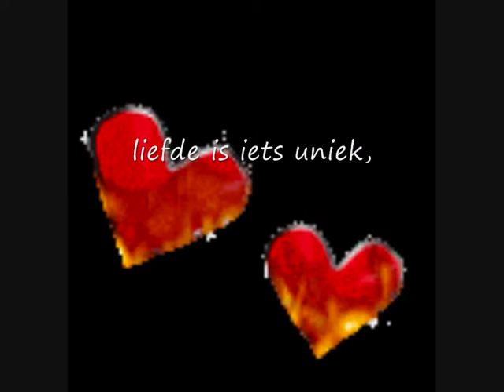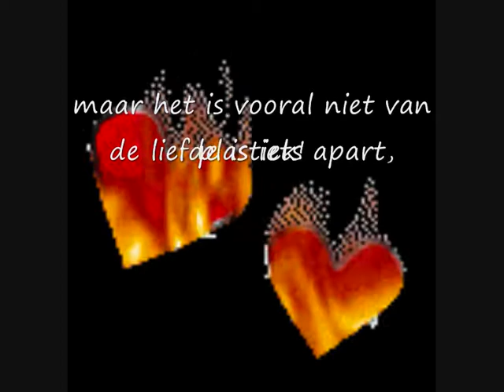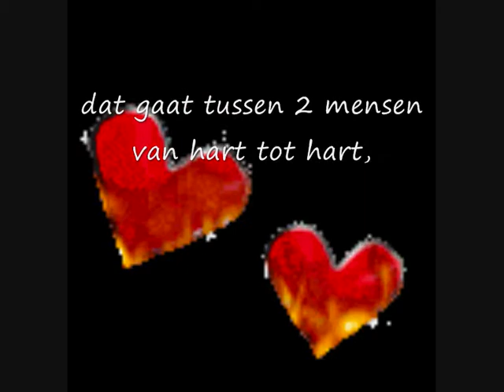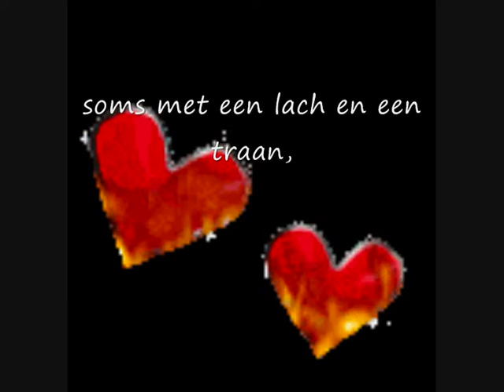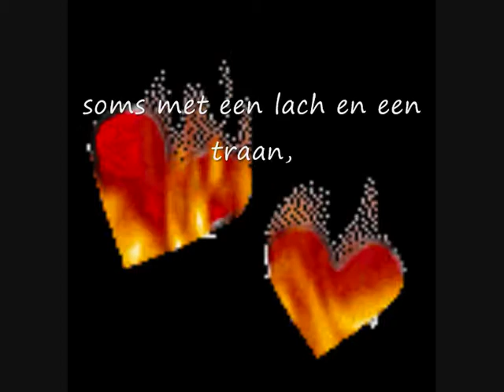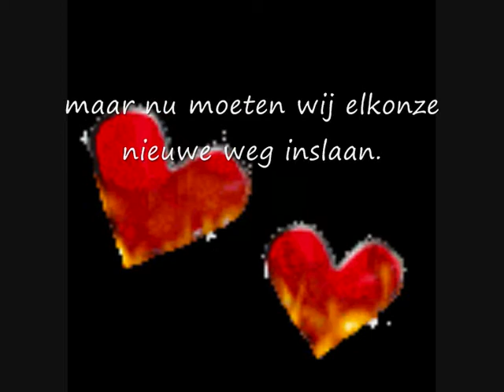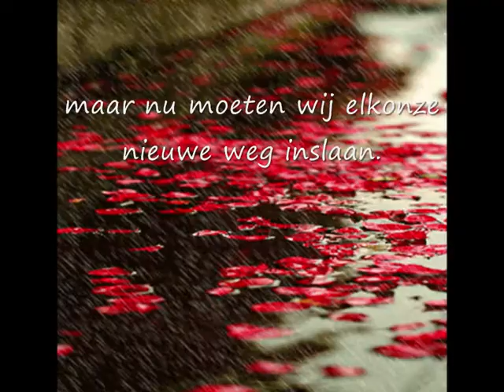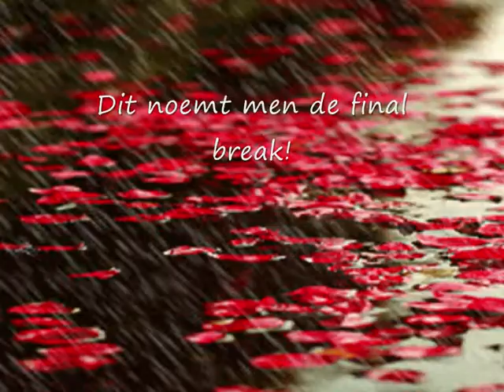the final break.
liefde is iets moois,
liefde is iets uniek,
maar het is vooral niet van plastiek!
de liefde is iets apart,
dat gaat tussen 2 mensen van hart tot hart,
de liefde zal altijd blijven bestaan,
soms met een lach en een traan,
maar toch zal de emotie verder gaan,
en blijven wij in elkaars gedachten verder bestaan,
maar nu moeten wij elkonze nieuwe weg inslaan.

Dit noemt men de final break